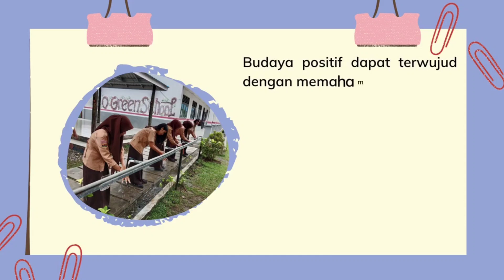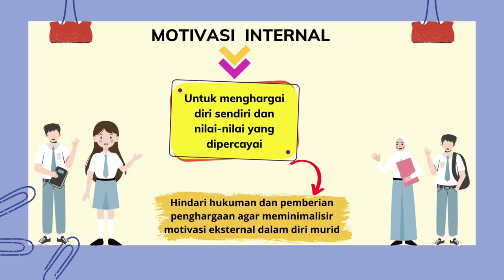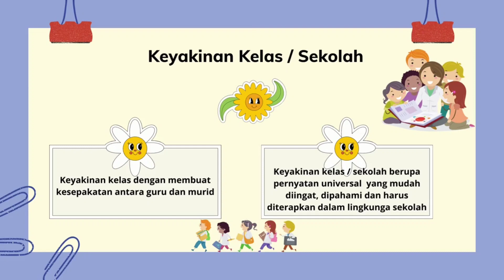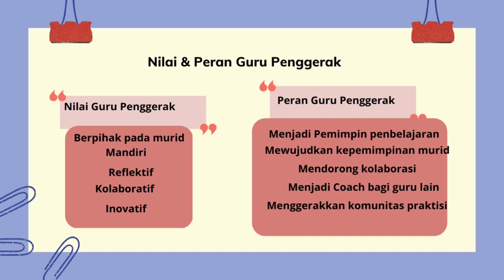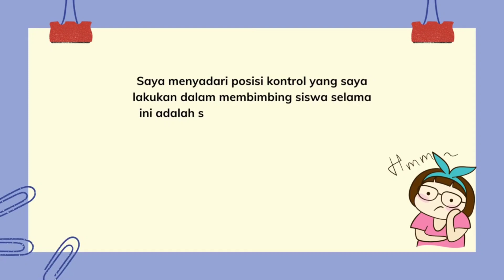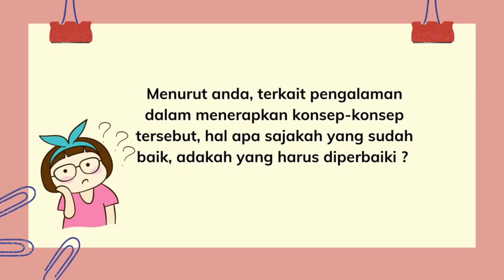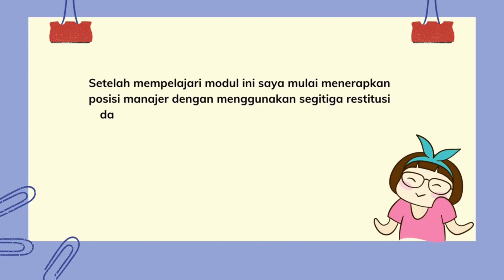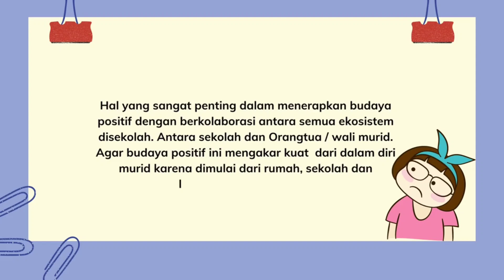Koneksi antar materi modul 1.4 Budaya Positif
Koneksi antar materi modul 1.4 Budaya Positif, Tugas CGP Rekognisi Pendidikan Guru Penggerak.